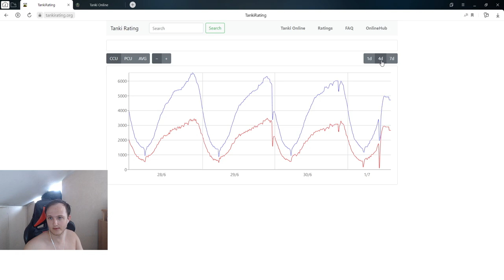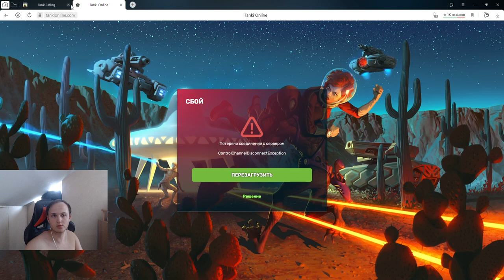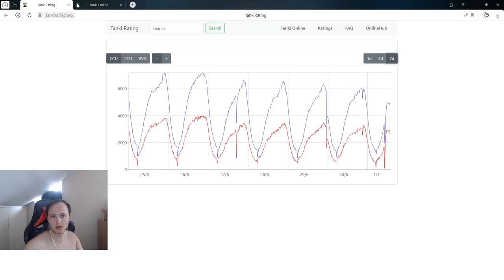В ИГРУ НЕВОЗМОЖНО ЗАЙТИ! ДДОС АТАКИ НА СЕРВЕРА ТАНКОВ ОНЛАЙН ПРОДОЛЖАЕТСЯ - КОГДА ЭТО ЗАКОНЧИТСЯ?!